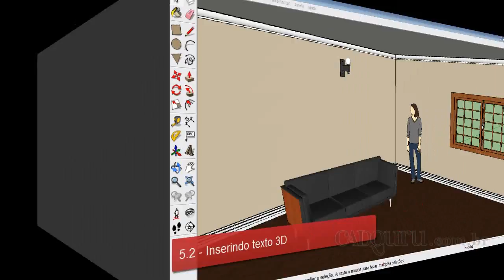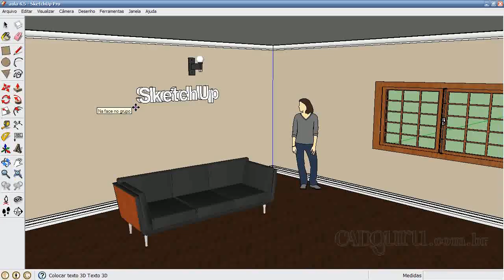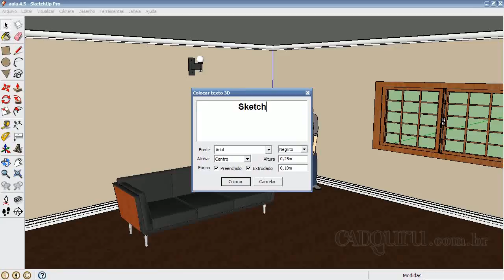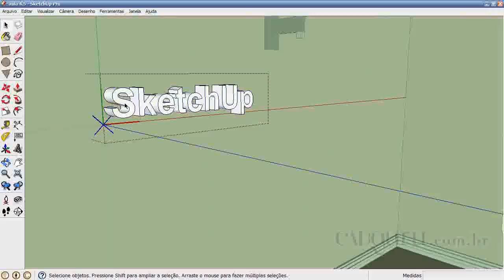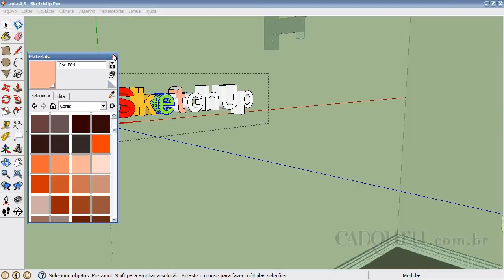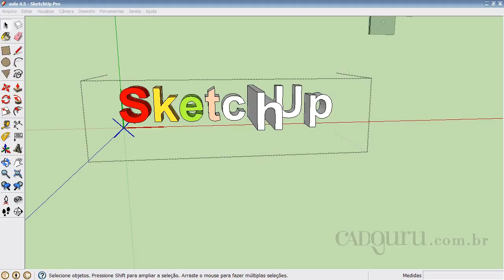5 2 Inserindo texto 3D